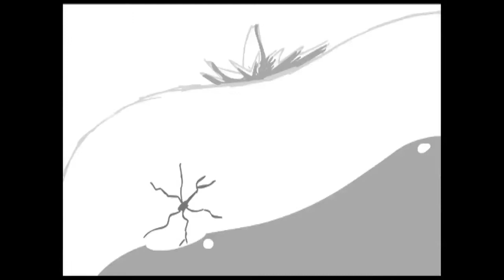clueless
A mix of my animation with my animatic